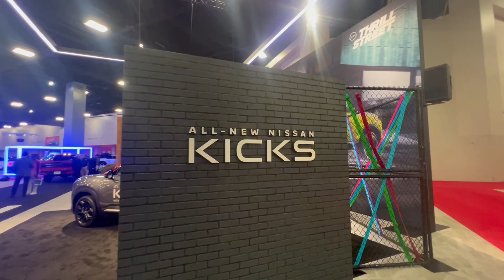The 2025 Nissan Kicks, Rocks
Armor All car cleaning wipes
Meguiar's Car Wash N' Wax
Microfiber cloths